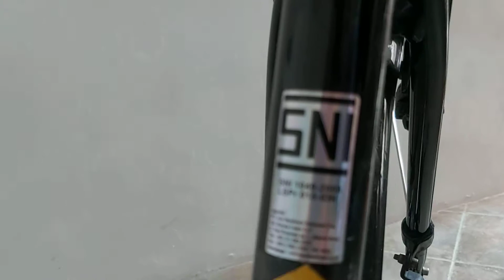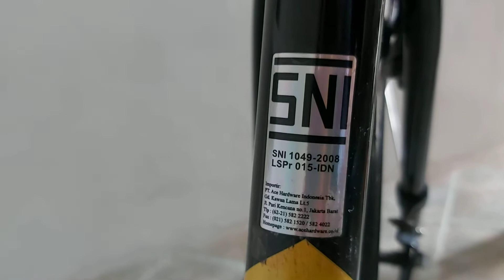mongoose crossway 100 review